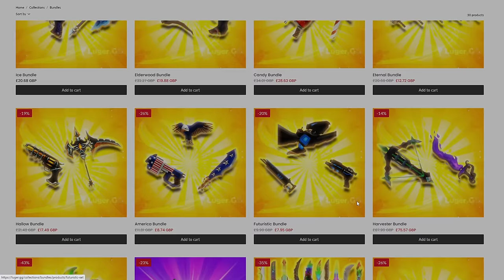MM2 PLASMA SET MONTAGE (Murder Mystery 2)